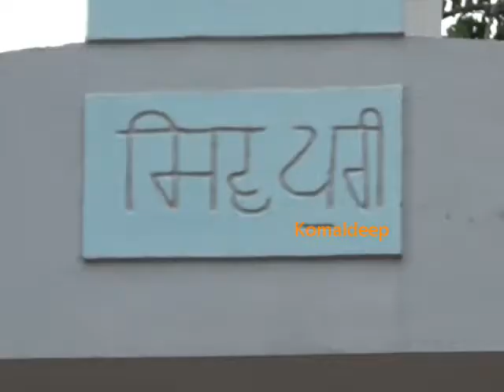Very Good, ਆਹ ਵੇਖੋ ਮੁੰਡਿਆਂ ਨੇ ਸੜਕ ਤੇ ਹੀ ਝੋਨਾ ਲਗਾ ਦਿਤਾ